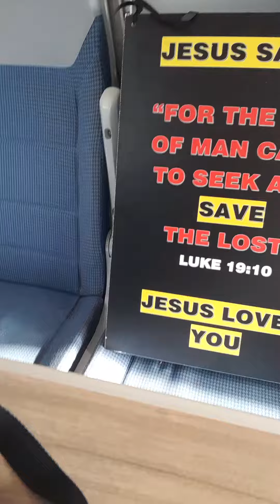Please pray for me beautiful family as I go alone to preach in Huddersfield (West Yorkshire)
First of all GOD LOVES YOU  whoever you are, and JESUS will forgive,  receive and pour out His love upon ANYONE,  all He wants for you and for your salvation is that you BELIEVE
Please read below how GOD will SAVE  you and write your name in the book of life- and He will NEVER leave you!

And if you want to be saved then read on,  and if you don't want to be here for the Great Tribulation apocalypse period then please read the following:
 It doesn't matter what you have done because JESUS will forgive and receive anyone who comes to Him in truth.

"Because the holy word of God tells us that we ALL have SINNED and fall short of the glory of GOD, and the wages of SIN is DEATH, but the FREE GIFT of GOD is EVERLASTING life through JESUS CHRIST our LORD for EVERYONE that BELIEVES."
Romans 3:23+6:23

And when you BELIEVE the GOSPEL of JESUS CHRIST, which is this- ''That JESUS died on the cross for ALL our SINS according to the scriptures, and he was buried, and rose again on the third day according to the scriptures.' 1Corinthians 15:1-4

 When you BELIEVE this 👆 in your HEART and you know that it's true, and you CALL upon JESUS Name you WILL be SAVED with EVERLASTING life and granted a place in HEAVEN and taken up in to HEAVEN in the RAPTURE which is upon us at any second now.
Romans 10:9-13

"For the Lord himself shall descend from Heaven with a shout, with the voice of the archangel and the trumpet of God- and the dead in Christ shall rise first then we which are alive and remain shall be caught up together with them in the clouds to meet the Lord in the air and so shall we ever be with the LORD: where for comfort one another with these words." 1Thessalonians 4:16

Hurry up, cos JESUS is coming and time is almost up! And I promise you that you DON'T want to be LEFT BEHIND because it's gonna be horrendous 😱 during the apocalypse, great tribulation, Jacobs trouble

And if anyone would like to help me by donating to this ministry then please either use cashapp, my cashtag is £7070Yah or you can click on the PayPal link below